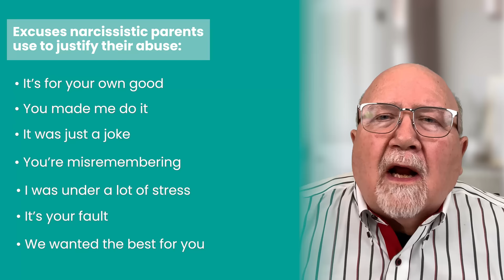Narcissistic Parents: Excuses they Make for their Abusive Behavior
In this video, I discuss excuses that are commonly used by narcissistic parents and family members to justify their abuse.

Learning about these will help you recognize their manipulative behaviors more quickly and empower you to maintain your boundaries and protect your self-differentiation.

🆓 [RECOMMENDED] Access my free training ‘Build the true self you were never allowed to have’

🔥🔥🔥 ‘Road to Self’ Program: Join 10,000+ people who have transformed their life!

Jerry Wise, MA, MS, CLC, has helped 10,000s of people heal from family dysfunction and become the true self they were never allowed to be. As a family systems and self-differentiation coach, he leverages 45 years of experience to help clients permanently break free from family-of-origin dysfunction, cultivate healthy relationships, and build a strong sense of self.